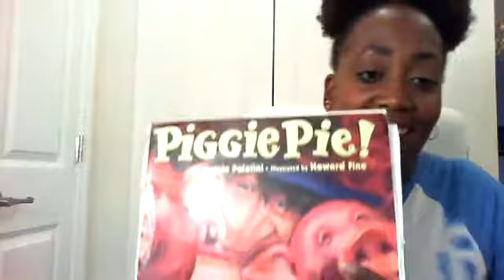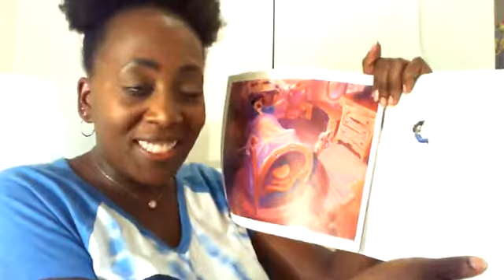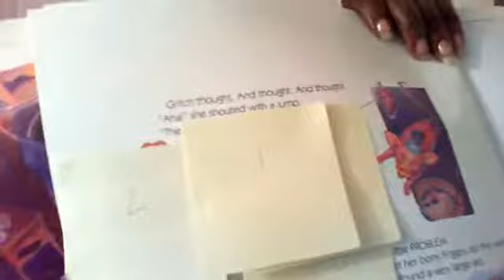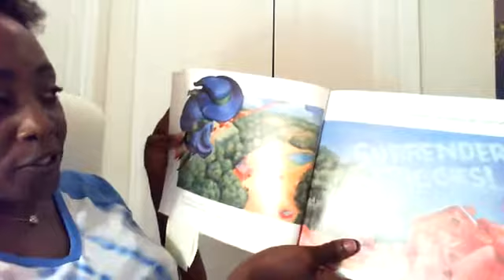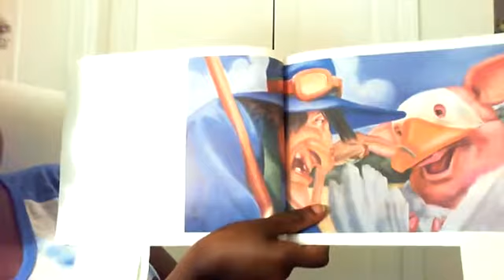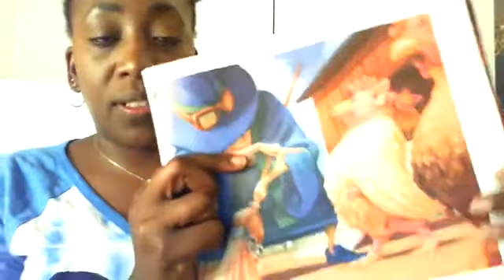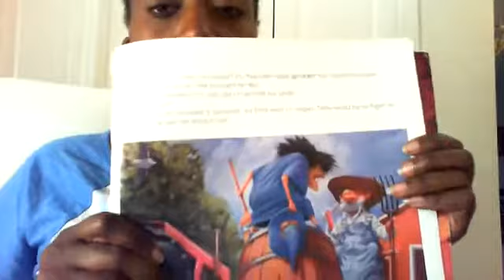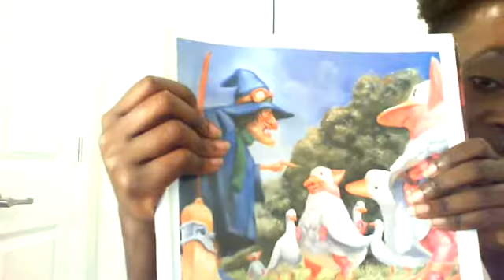Piggie Pie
Making Connections
Visualize
Use Pictures

Do One Thing Everyday That Scares You ~ Eleanor Roosevelt

What us something that you need to do in order to release the greatness that's in you? Whatever it is do it! The world needs you!! ~Keisha Yearby